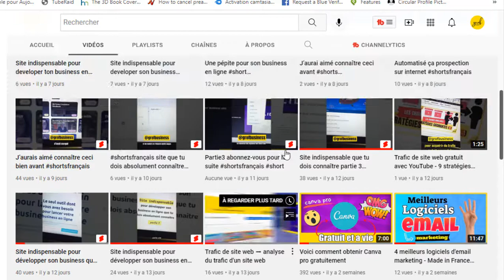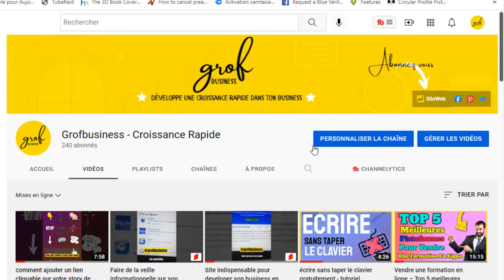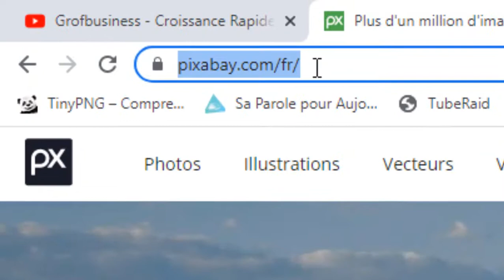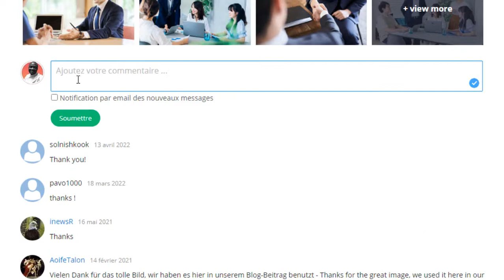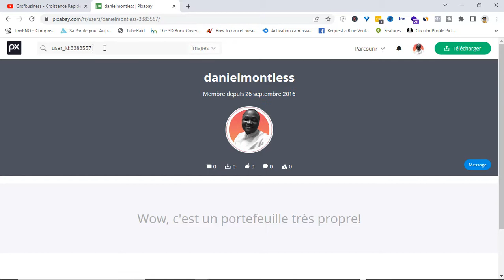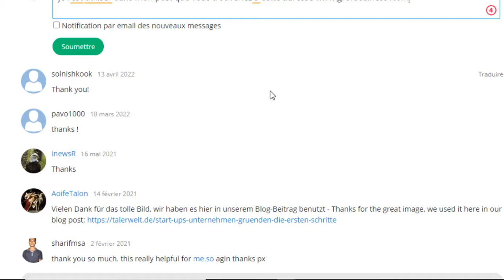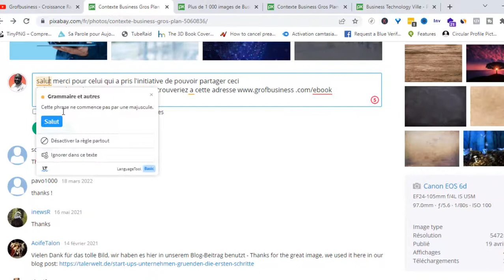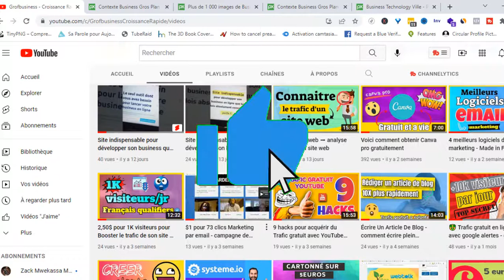Générer du trafic sur son site gratuitement - 36,5M de visiteurs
VEUILLEZ visiter pour apprendre comment générer du trafic qualifier en ligne. BONUS

Pour en savoir plus sur générer du trafic sur son site gratuitement, VEUILLEZ visiter

Cette vidéo porte sur le générer du trafic sur son site gratuitement, mais essayons également de couvrir les sujets suivants :
-générer du trafic sur son site
-augmenter le trafic de son site gratuitement
-source de trafic gratuit

 Quelque chose que j'ai observé lorsque je cherchais des informations sur générer du trafic sur son site gratuitement était l'absence de détails appropriés.
 Générer du trafic sur son site gratuitement est cependant un sujet auquel je comprends quelque chose. Cette vidéo devrait donc vous intéresser et vous intéresser.
Notre chaîne propose d'autres vidéos similaires sur générer du trafic sur son site, augmenter le trafic de son site gratuitement et source de trafic gratuit.
Ai-je répondu à toutes vos questions concernant le générer du trafic sur son site gratuitement ?
 Les personnes qui ont recherché générer du trafic sur son site ont également recherché augmenter le trafic de son site gratuitement.

N'oubliez pas de vous inscrire sur le lien ci-dessus. Pour en savoir plus, cliquez sur le lien ci-dessus.

00:00 - Introduction
02:45 - présentation
04:35 - connaitre le trafic d'un site web
07:45 - notre stratégie
08:06 - vous créez un compte
12:20 - différence
14:04 - résumé
14:33 - Abonnez-vous

Merci d'avoir pris le temps de découvrir nos services. Veuillez vous référer aux coordonnées dans la description ci-dessus si vous souhaitez nous appeler pour toute question. Vous n'avez absolument rien à perdre :)
Nous espérons que vous avez maintenant obtenu des informations utiles. La prochaine étape consiste à agir et à nous donner l'occasion d'améliorer les choses.